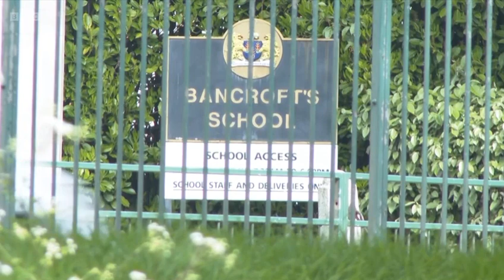BBC News - Hainault Attack Report (01-05-2024)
Just as the Tuesday morning rush hour and school run got under way, the quiet residential streets of a north-east London suburb were overtaken by panic and screams.

In the space of less than half an hour in Hainault, a 14-year-old boy and four other people were attacked.

A few hours later, police confirmed Daniel Anjorin had died of his injuries.

Witnesses captured footage of a man prowling the streets brandishing a samurai-style sword, as residents were warned to lock their doors.

Police have described the incident as "truly horrific" and are still piecing together how and why this attack unfolded.

Here is what we do already know, from those on the ground who witnessed it close up.